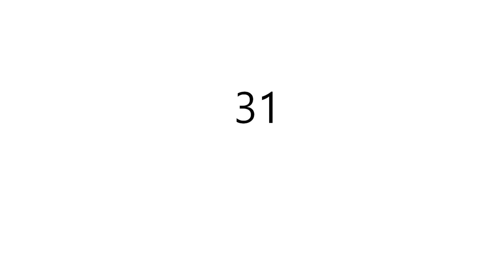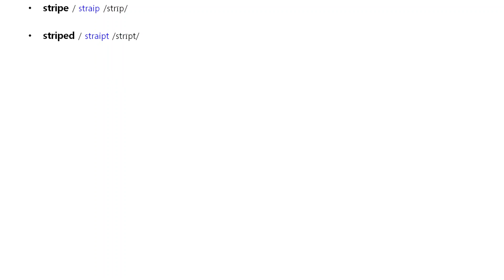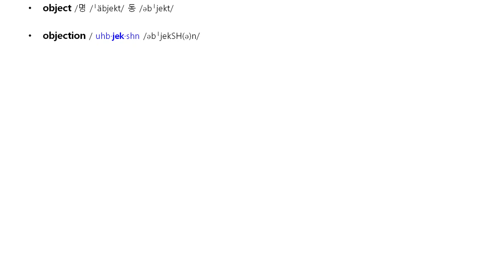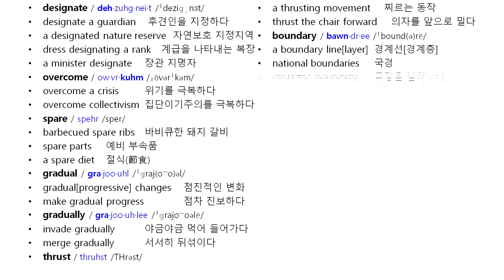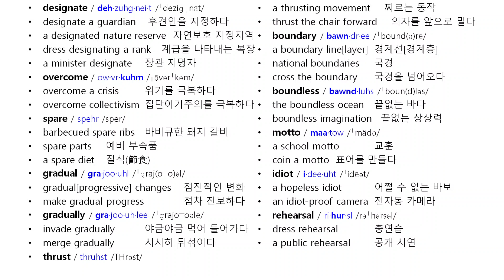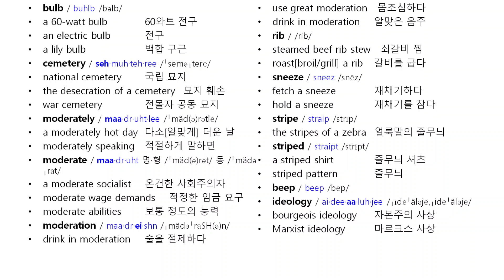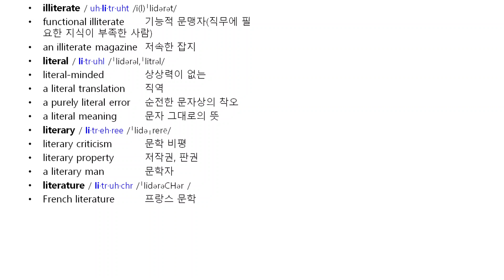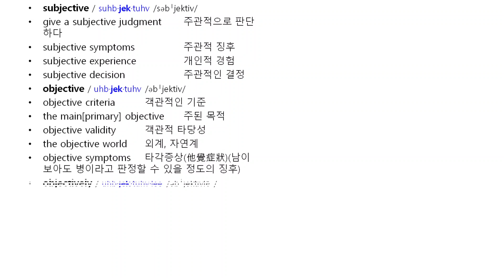[받아쓰기] 경선식 수능 영단어 31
발음도 알고 읽을 수도 있다면 끝! 끝! 끝??
노~ㅂ!
정확한 철자를 모르면 작문은 亡!